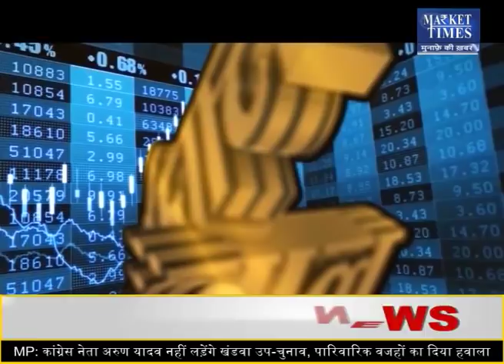किस कृषि फसल में आने वाली है तेजी ? Market Times TV